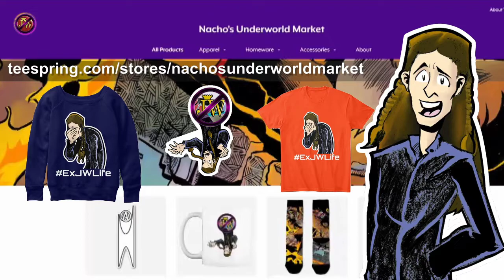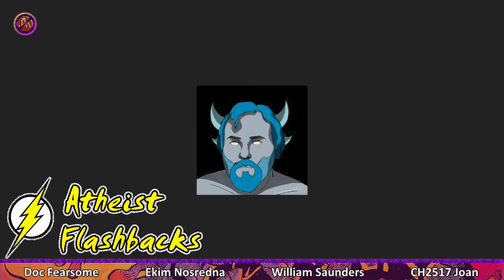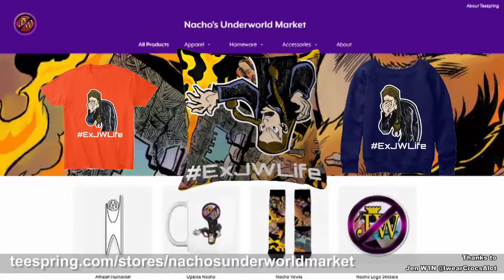Atheist Flashbacks! Ft. Ausman Cometh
Atheist Flashbacks is BACK!!

Some may remember Atheist Flashbacks from Grey Skeptic Mac's channel, where we take our guest back in time to when they were theist, ask a bunch of questions and take a drink every time they break character!

Amazon Wishlist

Do not harm or hurt any witnesses in any way under any circumstances, even at your own door!! They are misguided, brainwashed, but they are human beings and need caring guidance and a lot of the time professional guidance to get out of where they are. If you don't want to deal with them, simply explicitly tell them to put you on their 'DO Not Call' list and ask them kindly to leave.